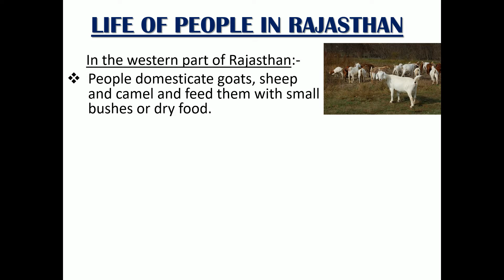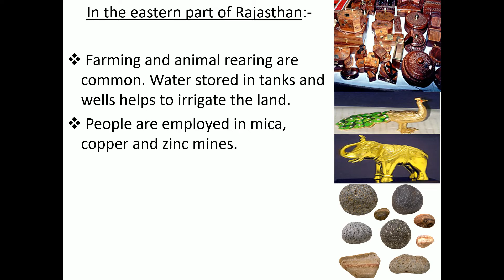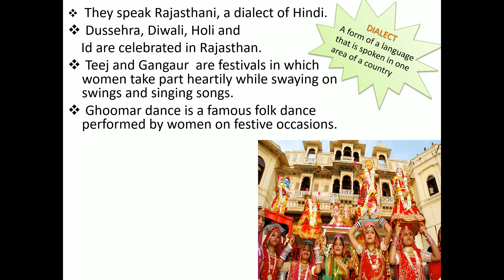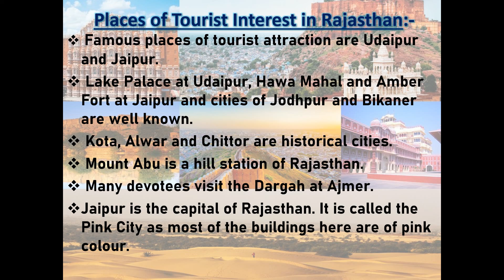Class IV (S.St) Chp-4(The Great Indian Desert) Explanation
Class IV (S.St)
Chp-4(The Great Indian Desert)
Explanation
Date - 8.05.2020